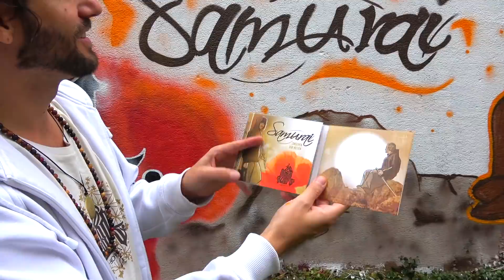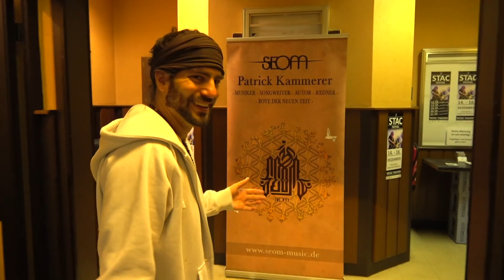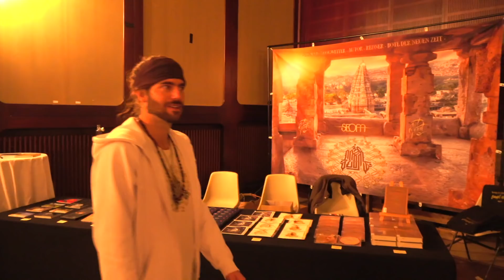SEOM - Augsburg Theaterkonzert - Samurai Tour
Videoschnitt: SEOM
Kamera: Johanna Heizmann

Weitere Informationen über SEOM, die aktuellen Tourdaten für 2018 uvm. erhältst du auf: